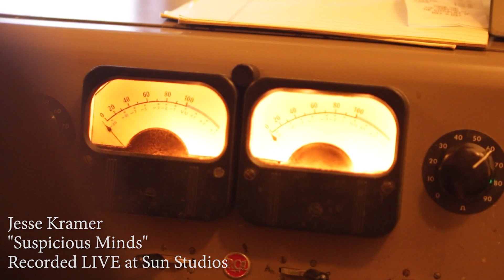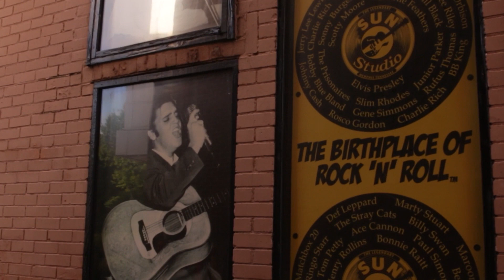Jesse Kramer | Suspicious Minds - ELVIS Cover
Jesse performs his rendition of an ELVIS classic, "Suspicious Minds" LIVE at Sun Studios in Memphis, TN.

 - ELVIS The Next Generation
 - White Door Productions LLC
 - Sun Studios
 - Paul Newton